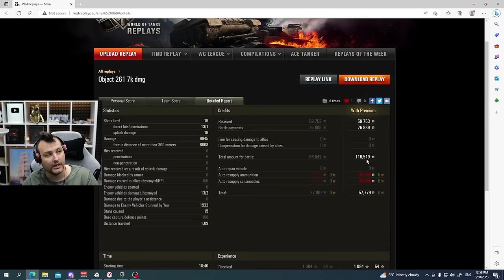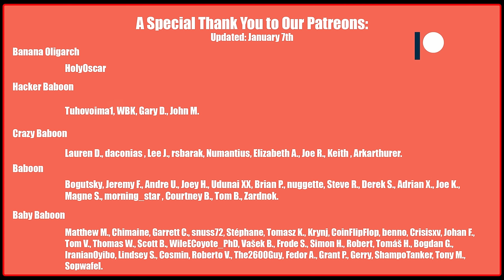When Lag Strikes, Turn to Artillery in World of Tanks!